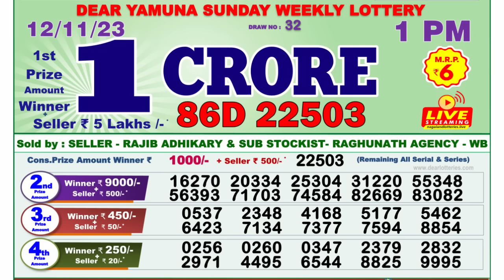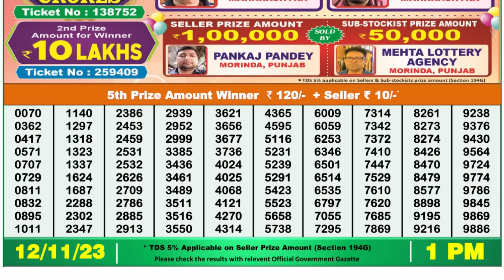🔴 Lottery Sambad Live 01:00pm 12/11/23 Morning Nagaland State Dear Lottery Result Pdf Download